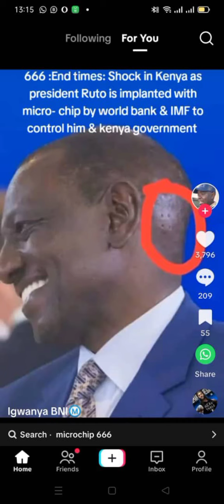BARAFINDA SEKIKUBO FRED RUTO IN KENYA & REVOLUTION ARE READY TO ENJOY FRUITS. 2024